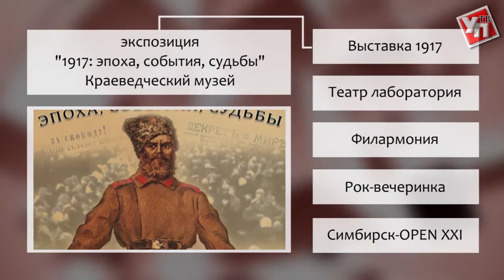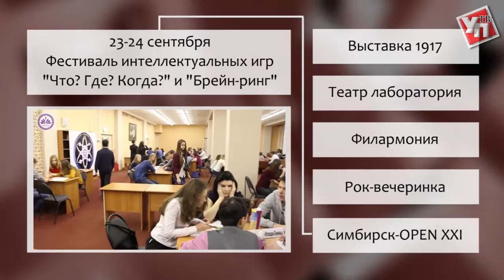Афиша: эксперименты в драмтеатре, креативная рок-вечеринка и нож анархиста Кропоткина